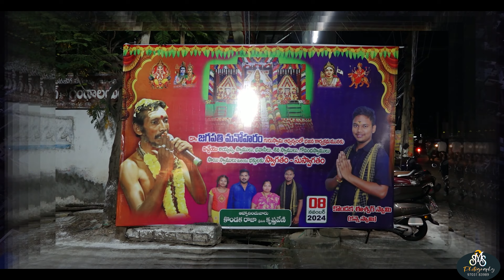## Ayyapa Swami Padi puja / Mahaa Padi pooja# swamy#SMS Photography 9703183989#sabarimala#